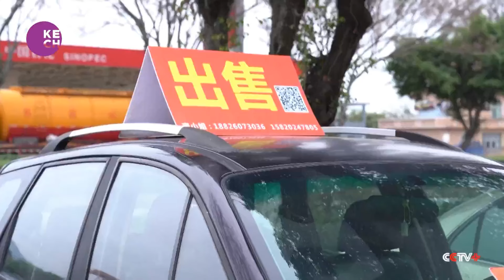South China's Guangzhou serves as Sino-Africa trade hub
Guangzhou, located in South China, has emerged as a vital trading hub facilitating economic exchanges between China and Africa. With its strategic location and robust infrastructure, Guangzhou serves as a gateway for businesses from both regions to engage in trade and investment activities. Maximus Ogbonna, President Emeritus of the Nigerian Community in China, acknowledges Guangzhou's pivotal role in fostering commercial ties between China and African nations.